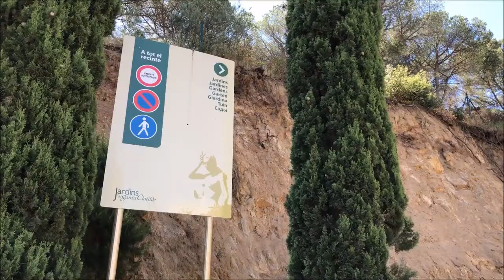Santa clotilde gardens, Lloret de mar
This wonderful garden was landscaped in a setting of great beauty on top of a cliff with breath-taking views over the sea, and it is a fine specimen of the spirit that animated the Noucentista movement in Catalonia - an early twentieth-century movement for intellectual and aesthetic renewal that found a distinguished spokesman in the writer Eugeni d'Ors.

The Santa Clotilde gardens were designed in the manner of the dainty yet austere gardens of the Italian Renaissance by Nicolau Rubió i Tuduri at the age of twenty-eight, when he was still brimming over with admiration for his master in the art of landscape gardening, Forestier.

In these gardens, Rubió ignored Forestier's teachings with their Spanish-Arabic slant mixed up with images of the French garden, as he had seen when working with Forestier on the Montjuïc gardens, and instead sought to recover the spirit of the Italian Renaissance as the essence of modernity. A new bourgeoisie was then emerging, looking back nostalgically on the prestige enjoyed by patrons of the arts during the Renaissance.